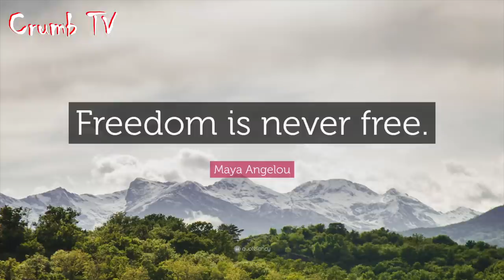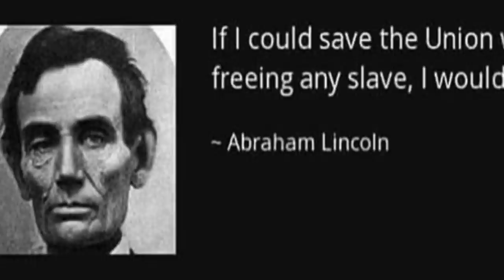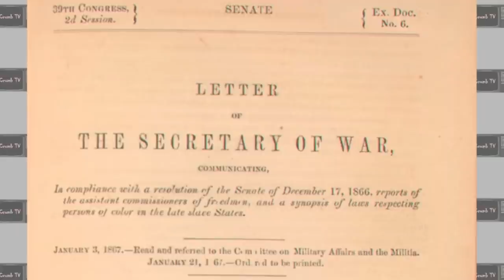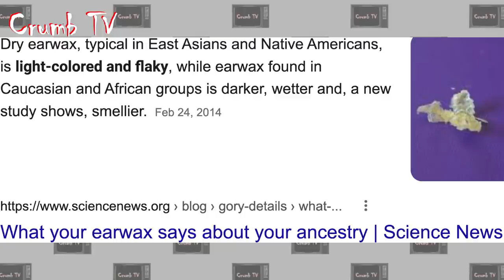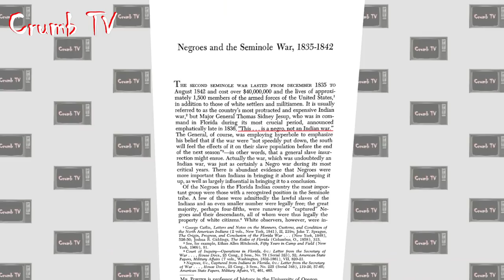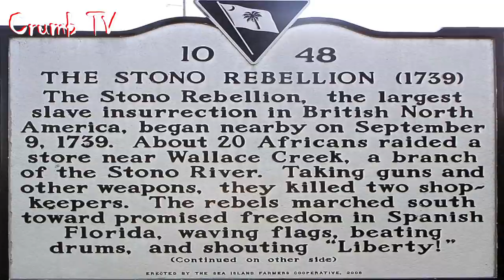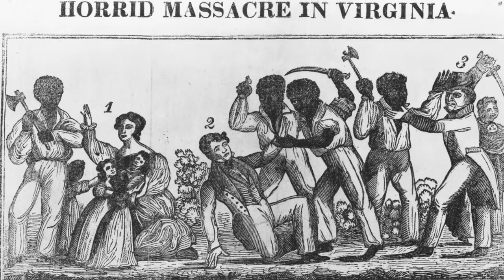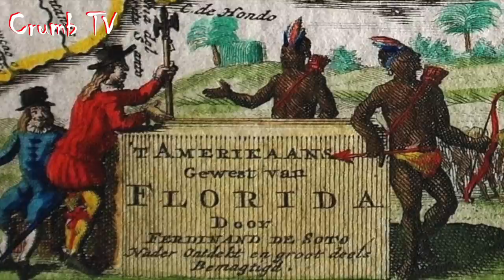HOW WE GOT FREE: Gullah Wars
The Master Student goes through 100 years of history, battle-by-battle proving that our ancestors fought back against slavery under the auspices of Indian.

You are now watching CRUMB TV!